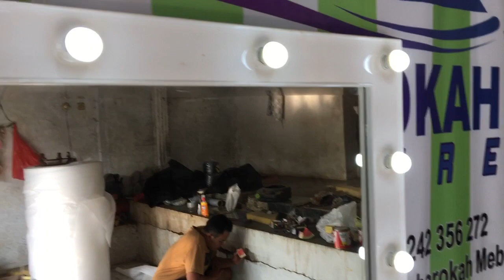Meja Rias Lampu Minimalis by Rodabarokah Furniture - 082242356272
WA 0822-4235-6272